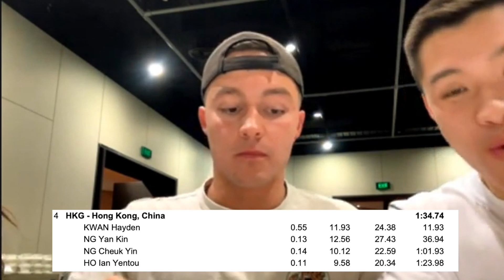MEET THE HONG KONG SWIM TEAM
I check in with Siobhan Haughey, Ian Ho and Adam Chilllingworth as they eat dinner at the World Swimming Championships 2022.